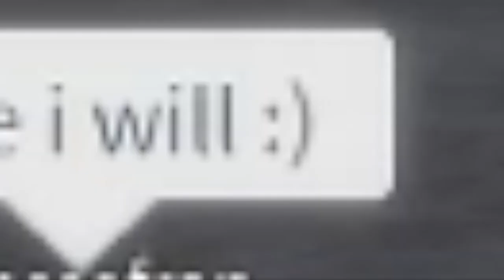Giving Stands With SCR Part 5! [JoJo Blox]